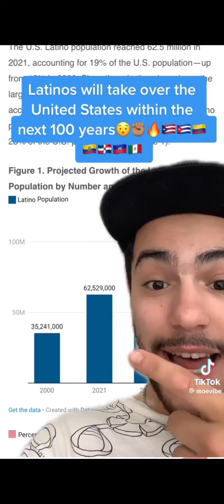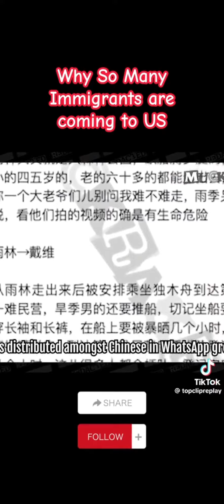TikTok vents about inflation and Immigrants Reaction!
What's up guys it's Josh Creates. In today's video I will be reacting to tiktok vents about inflation.